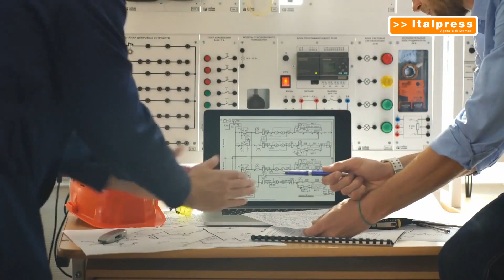A febbraio segnali positivi per la produzione industriale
ROMA (ITALPRESS) - A febbraio la produzione industriale nel nostro Paese ha fatto segnare un aumento dello 0,1% rispetto a gennaio di quest'anno. Il dato, su base trimestrale, resta però negativo, in flessione dello 0,7%. Il calo tendenziale è del 3,1%. Lo rende noto l'Istat.
/gtr